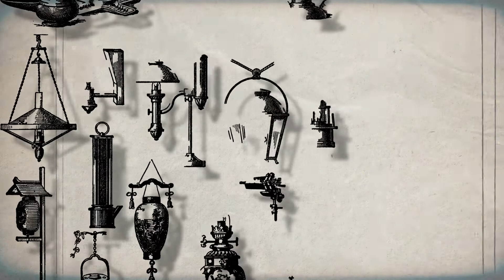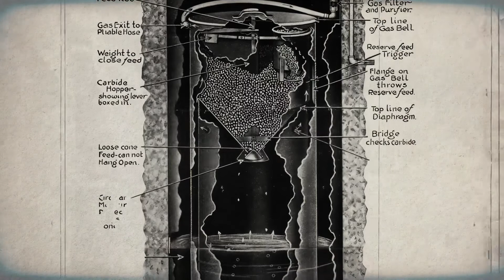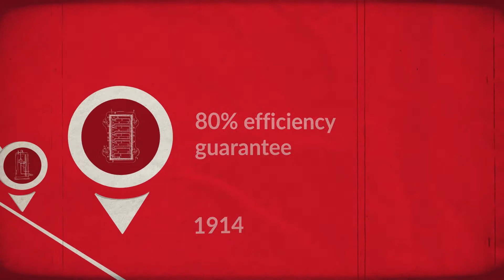The Tradition of Charles Bryant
The tradition Charles Bryant started more than a century ago is about more than heating and cooling. It’s about earning the trust of customers across the country by taking care of their indoor comfort needs.

Since 1904, we have been building on the foundation of quality and reliability that Charles Bryant founded Bryant Heating & Cooling on. We strive to go above and beyond, both in the lab and in the home, to bring you the customized home comfort solutions you deserve. To us, it’s not just about heating and cooling, but providing products you can rely on and service you can trust.

Bryant. Whatever It Takes®.